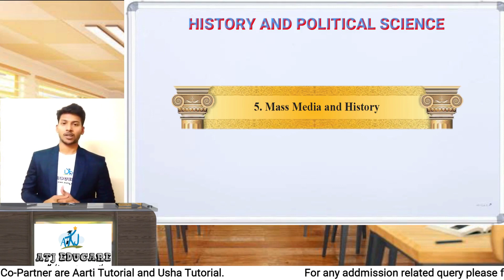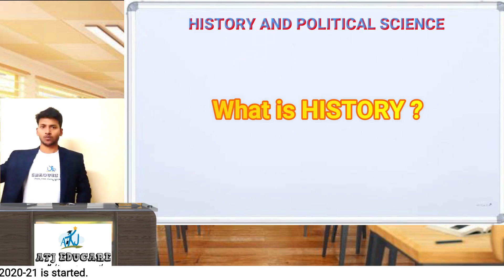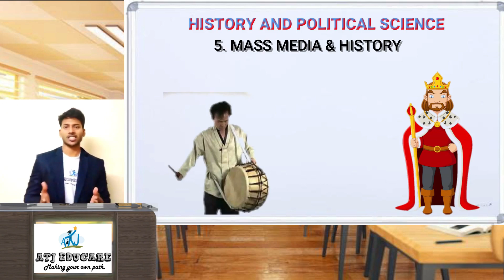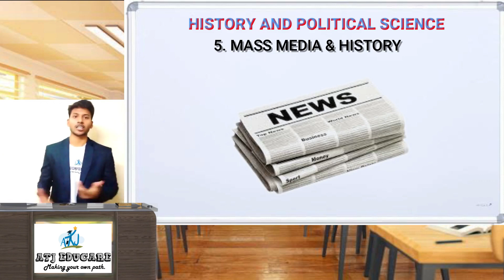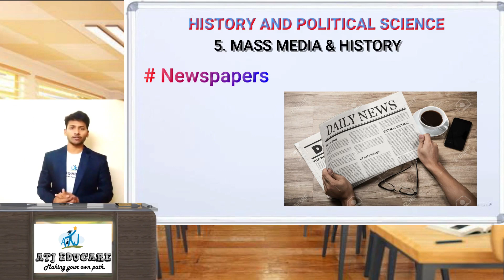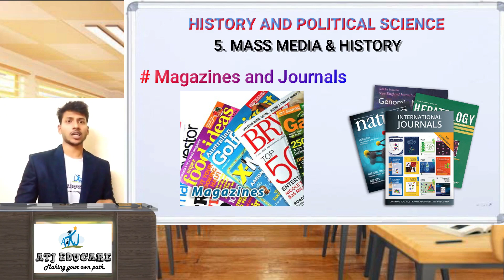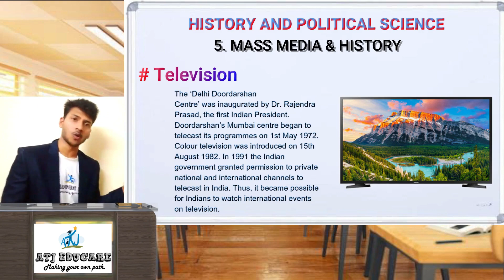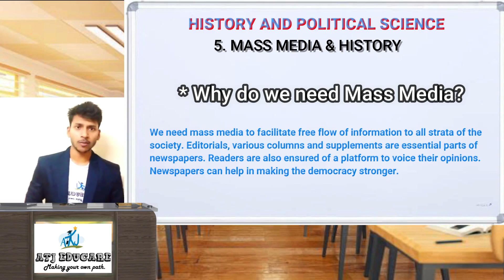CHAP 5 - MASS MEDIA & HISTORY [ STD 10th Regular ] Complete Lecture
This video is contained the History Chapter 5 Named Mass Media & History. for the Standard 10th class.